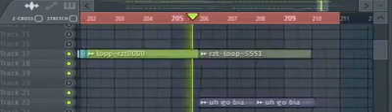ฮึย! ย๊ะ ๆ 🤩 มันเปนจะได ฮึย! ย๊ะ ๆ 55🤩